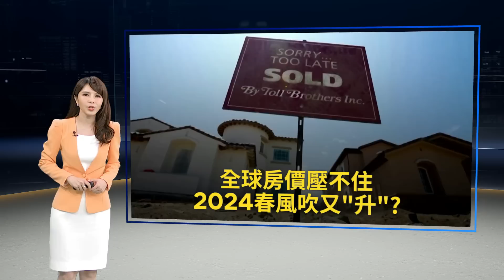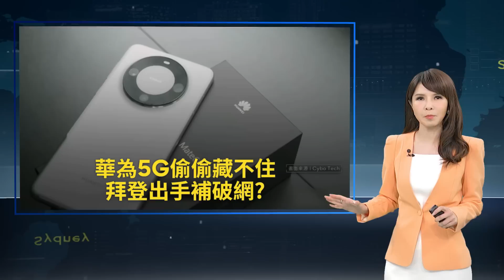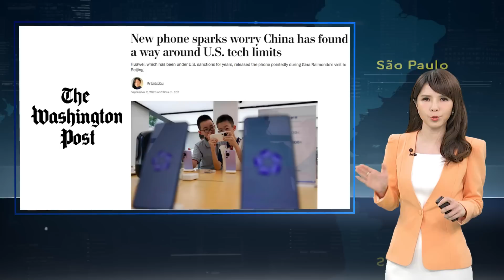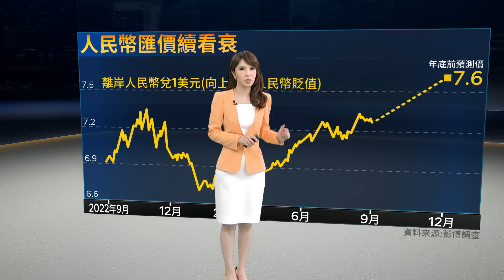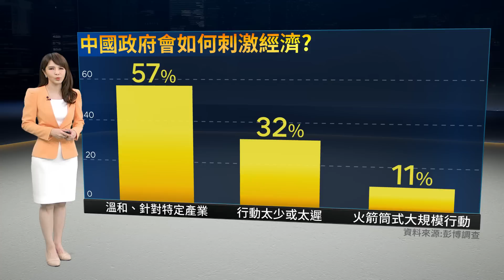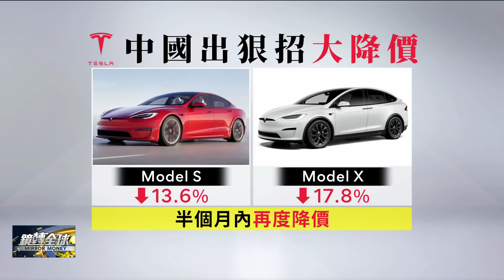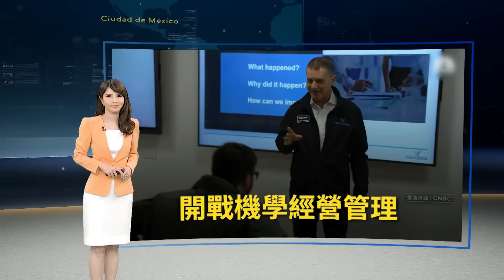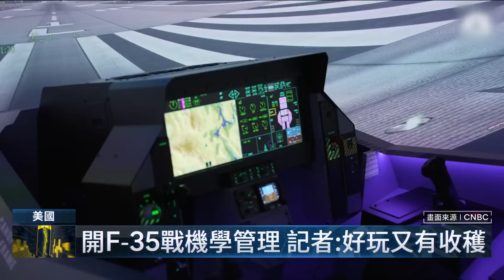習近平首度缺席G20峰會由李強代打 拜習會確定破局 彭博分析習皇帝情結作祟 喜歡特殊待遇 擺出高高在上姿態 等外國使節來見他｜鏡轉全球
中國國家主席習近平，確定不去G20峰會，由國務院總理李強代打，是2012年上任以來首度缺席，拜習會也因此破局，彭博分析習近平皇帝情結作祟，喜歡擺出高姿態，等外國使節來見他，但在G20享受不到像金磚峰會那樣的特殊待遇。美國總統拜登表示，總是會和習見上面的。

美國房貸利率衝上20多年新高，房市依舊堅挺，隨著全球央行升息接近尾聲，房價再度蠢蠢欲動，路透調查顯示，多國房市展望轉趨樂觀，明年看漲，惟中國前景依然不明。

華為Mate 60 Pro具備5G上網能力，顯示美國科技管制存在很大漏洞，華盛頓郵報指出，華為可能因此再被美國盯上，恐迫使拜登政府再度出手，擴大晶片禁令。